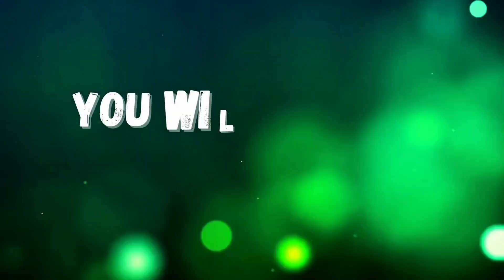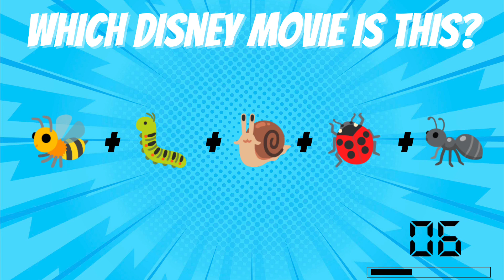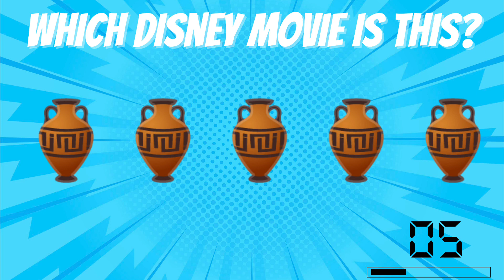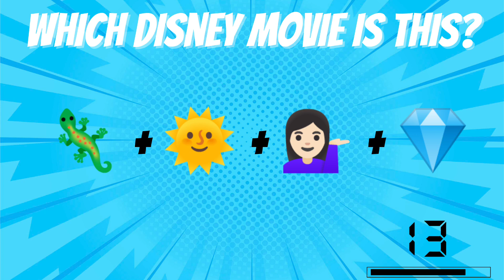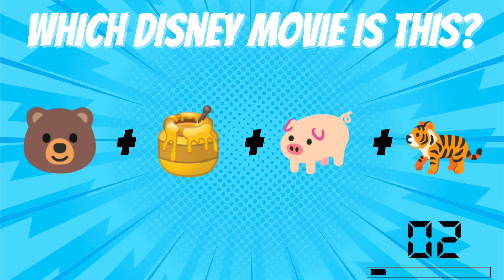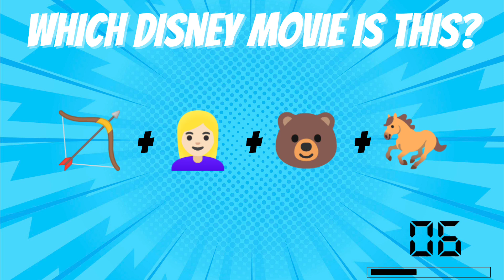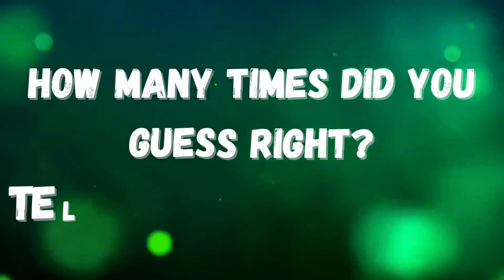Can You Guess The Disney Movie By The Emojis? IMPOSSIBLE CHALLENGE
🔘No copyright is claimed and to the extent that material may appear to be infringed, I assert that such alleged infringement is permissible under fair use principles and U.S copyright law. If you believe material used in an unauthorized manner please contact the up-loader.